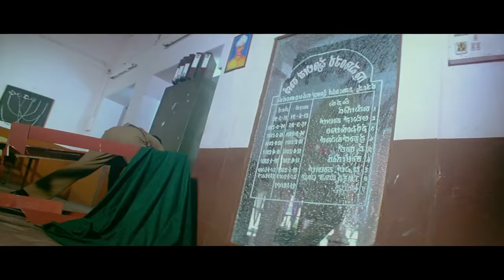KHATARNAK AASHIQ - Blockbuster Hindi Dubbed Full Action Movie | South Indian Movies Dubbed In Hindi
Presenting South (Sauth) Indian Movies Dubbed In Hindi Full Movie Full HD (South Movies In Hindi, Hindi Movies, South Movie In Hindi) "KHATARNAK AASHIQ" starring Duniya Vijay, Nidhi Subbaiah & Rangayana Raghu. Exclusively on 'Sunshine Movies' Channel.

Credits:
Directed by  S. Mahendar
Produced by Sandesh Nagaraj
Starring : Duniya Vijay, Nidhi Subbaiah & Rangayana Raghu